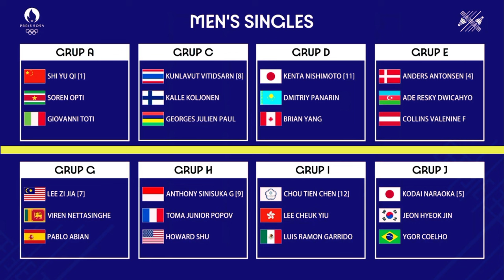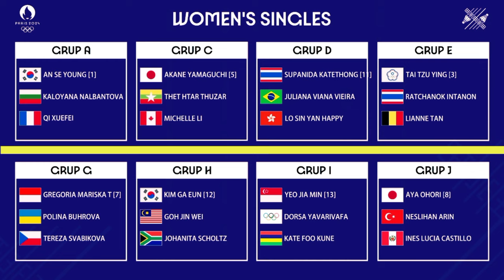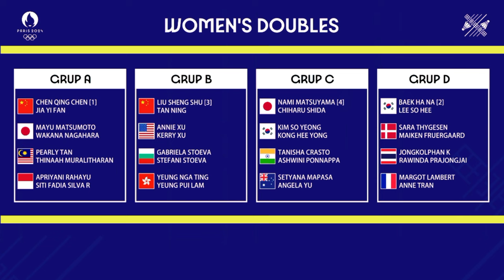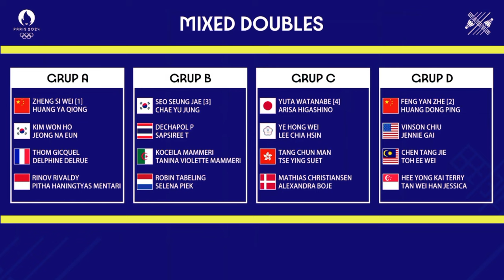🔴 TERBARU !!! HASIL DRAWING LENGKAP BADMINTON OLIMPIADE PARIS 2024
HASIL DRAWING LENGKAP BADMINTON OLIMPIADE PARIS 2024

27 Juli - 5 Agustus 2024